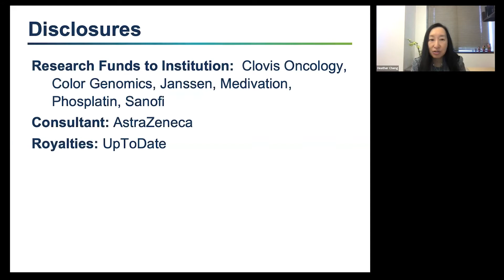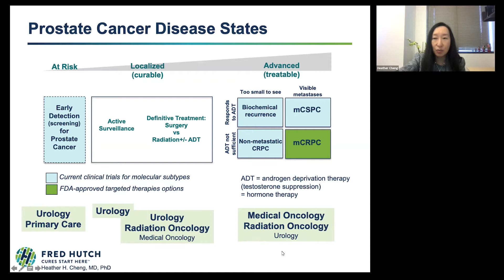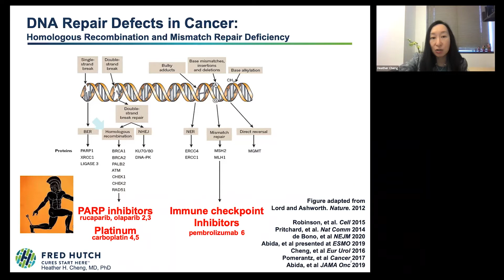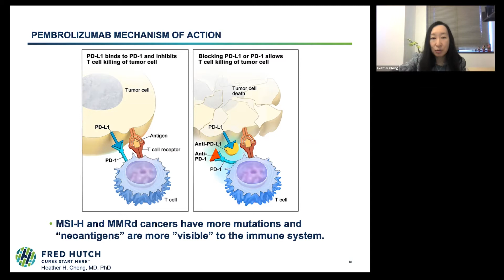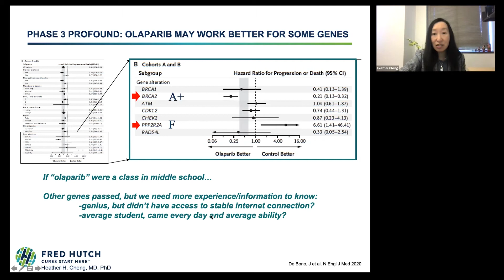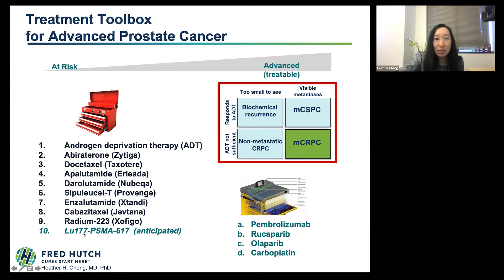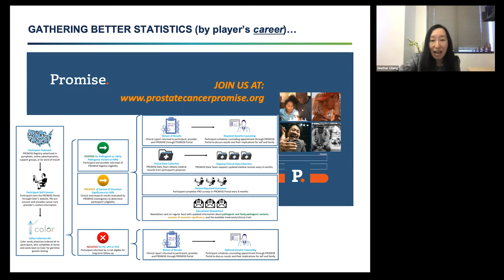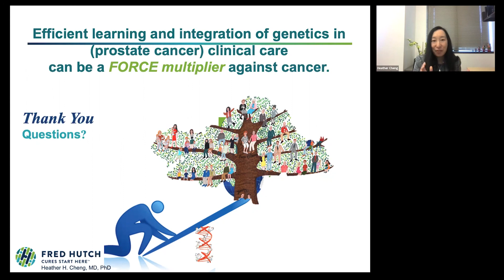What's New in Prostate Cancer Treatment? by Heather Cheng, MD, PhD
This session will provide an overview for people who are considering their treatment options after a diagnosis of prostate cancer. Learn more about hereditary prostate cancer:

Our mission is to improve the lives of individuals and families facing hereditary cancer.

FORCE website

FORCE on Instagram facingourrisk

FORCE on LinkedIn  FORCE: Facing Our Risk of Cancer Empowered

FORCE on Twitter  @FacingOurRisk